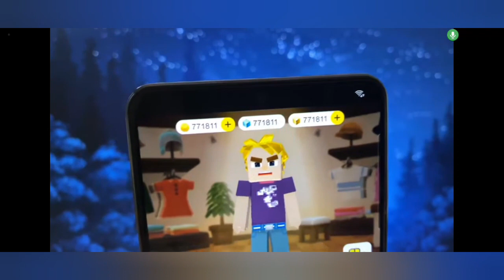UNLIMITED GCUBES for Blockman Go 100% REAL